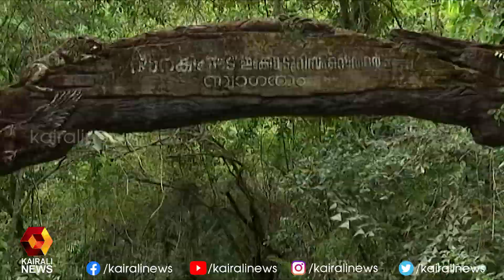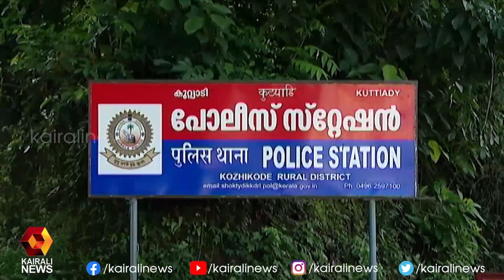കായക്കൊടിയിൽ വിദ്യാർത്ഥിനിയെ കൂട്ട ബലാത്സംഗം ചെയ്ത സംഭവം l Kozhikode | Kairali News